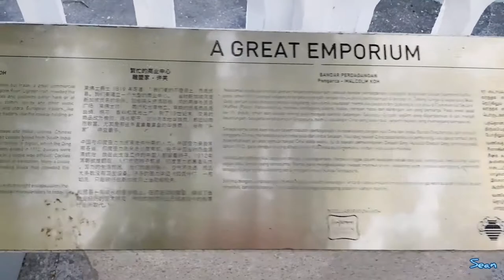Sculptures in Singapore Series: A Great Emporium by Malcolm Koh, Singapore, 2002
On the information plate:

Sir Stamford Raffles wrote in 1819, 'Our object is not territory but trade; a great commercial emporium.' At the heart of the settlement's trade was the Singapore River. Lighter craft crowded the banks of the River along Boat Quay, and merchants had offices and godowns either here or at Commercial Square (Raffles Place). Early trade was in silk, cotton, spices and other exotic commodities. In the late 19th century, this shifted to rubber, tin and copra.  European traders, like those here, profited from Singapore's trade but it was the Chinese traders, like the towkay holding an abacus, who generated the most wealth.

Providing much needed labour to the trading industry were Chinese and Indian coolies. Chinese coolies came from the southeastern provinces of china, while Indian coolies hailed from South India. The Chinese coolie and towkay in the sculpture are identified by their queue, or pigtail, which the Qing authorities required all Chinese then to wear. When the Qing dynasty ended in 1912, queues were done away with. The Indian coolie wears the customary turban.  Life as a coolie was difficult. Coolies lived in cramped and squalid conditions, often with no proper ventilation or sanitation. Many a coolie ended his days in Singapore, alone and penniless, plying the trading boats that crowded the Singapore River.

Growing hand in hand with trade was the finance industry The sculpture to the right encapsulates the dramatic changes that the finance industry has undergone from traditional moneylenders to today's stock market dealers

A COMMUNITY FRQJECT SUPPORTED BY
ExxonMobil

Year: 2002
By Malcolm Koh

Material : Bronze
Location : Singapore River, in front of the Asian Civilisations Museum
Duration : Permanent
Collection : Singapore Tourism Board
Dimensions : 3.6m x 3m (Approx. surface area)

This sculpture is one of four pieces that are part of the People Of The River sculpture series depicting various historical scenes of people who lived and worked along the river. It commissioned in the early 2000s by the Singapore Tourism Board. The other three pieces - The River Merchants, From Chettiars to Financiers and First Generation - are also located nearby.

Country : Singapore

Malcolm Koh (b. 1945) learnt to paint “shui mo literary painting”（水墨文学绘画) at the age of 10, under the tutelage of master artist of the Chinese Republican Period (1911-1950) Wu Zi Shen（吴子深). He worked as a charter architect and art consultant for many award winning projects. He has been painting since 1956 and his art works recently won the best design award of China in 2013. One of his well-known public artworks in Singapore is A Great Emporium, a sculpture created in 2002 located along the Singapore River. It depicts two merchants of different nationalities negotiating prices over a wide array of goods, recreating the typical events along the River during its peak period as a bustling trading port. - Public art trust